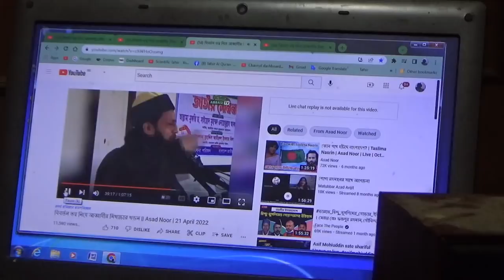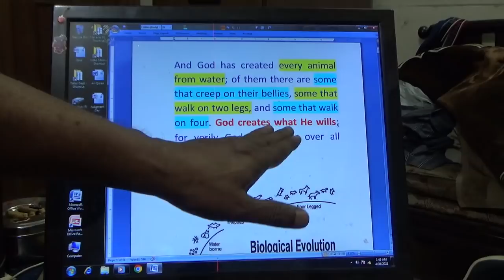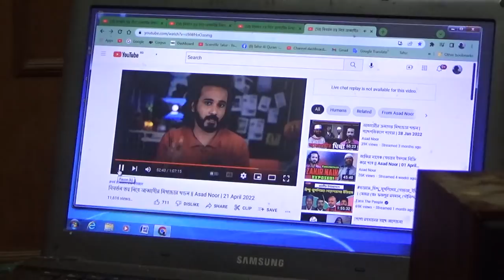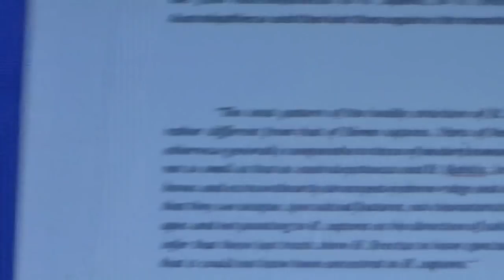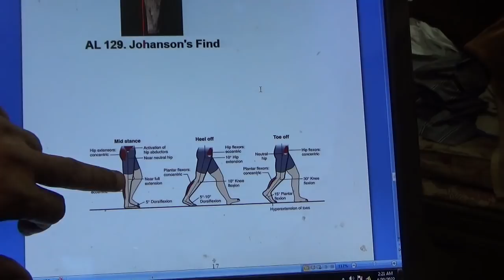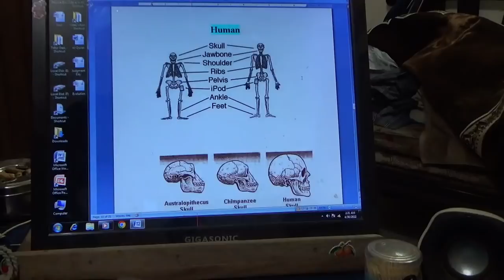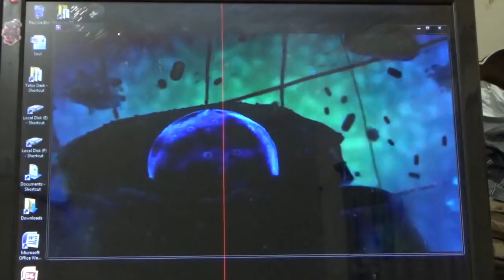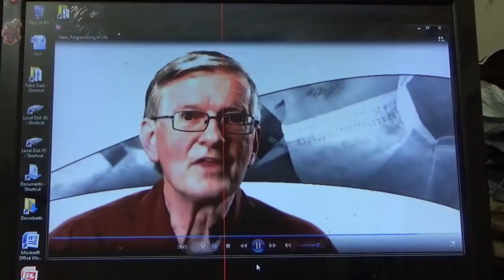বিবর্তন তত্ব - আসাদ নূর ও আব্বাসী হুজুর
Read "Scientific Tafsir of the Quran" available in as free PDF.